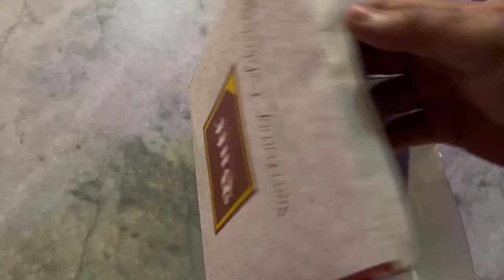My first vlog 2024 Happy New year 🎂🎉🎊